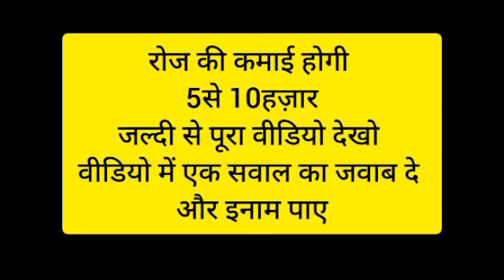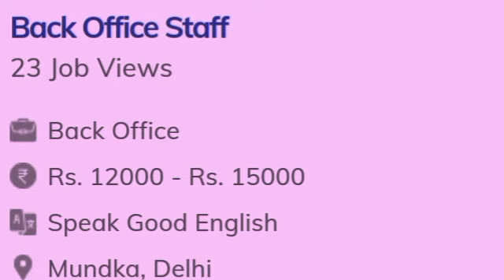घर बैठे | Pen Packing Job at Home I Small Business idea | Work From Home jobs 2023 helper Jobs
घर बैठे पैकिंग का काम, घर बैठे पैकिंग का काम चाहिए, घर बैठे पैकिंग का काम 2022, घर बैठे पैकिंग का काम 2021, घर बैठे पैकिंग का काम कैसे मिलेगा, घर बैठे पैकिंग का काम 2021 delhi, घर बैठे पैकिंग का काम mumbai, घर बैठे पैकिंग का काम pune, घर बैठे पैकिंग का काम चाहिए कांटेक्ट नंबर, घर बैठे पैकिंग का काम कंपनी का नंबर

पैकिंग का काम घर बैठे,पैकिंग का काम, पैकिंग का काम 2021, पैकिंग का काम चाहिए, पैकिंग का काम कैसे करें, पैकिंग का काम करना है, साबुन पैकिंग का काम, अगरबत्ती पैकिंग का काम, मोमबत्ती पैकिंग का काम, बिंदी पैकिंग का काम घर बैठे

पैकिंग की नौकरी, पैकिंग नौकरी

pen packing work from home | Ghar baithe packing ka kam | Packing job at home

00:00 - Introduction
00:09 - How to apply private job vacancy online ?
00:26 - Private Job Vacancy 2022